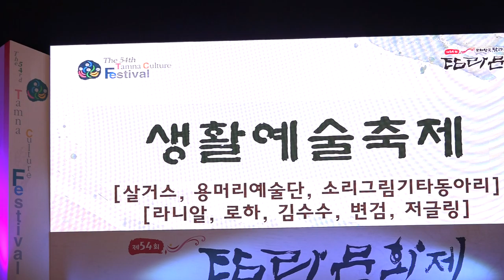제54회 탐라문화제-제주시 탑동광장_영상감독 이상웅-2015.10.09. 00033